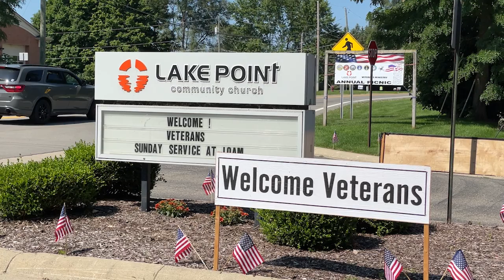ONTV News Break: Veterans Picnic (07/27/24)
On Saturday, July 27, 2024, LakePoint Veterans Ministry hosted the 16th Annual Veterans Picnic on the grounds of LakePoint Community Church in Oxford.